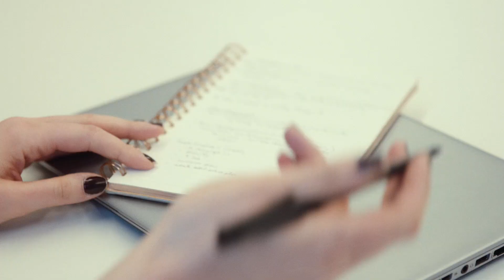The McCain Experience | Careers at McCain Foods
Alison DeMille, Chief Human Resources Officer at McCain Foods, shares her personal McCain Experience.